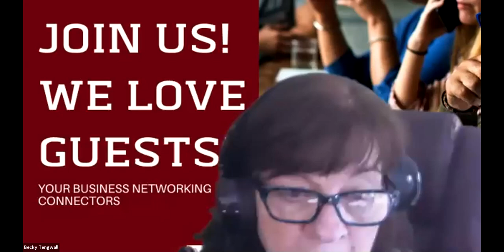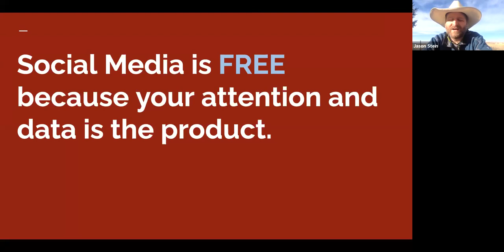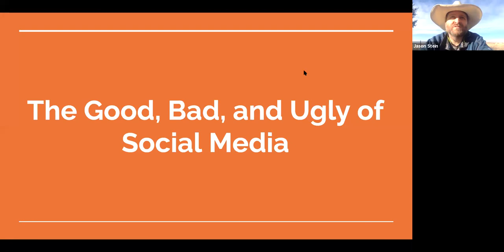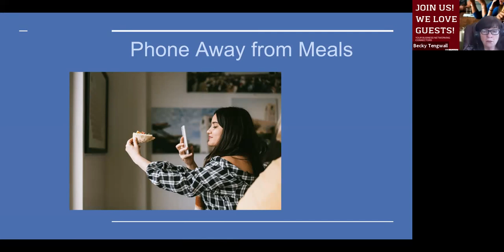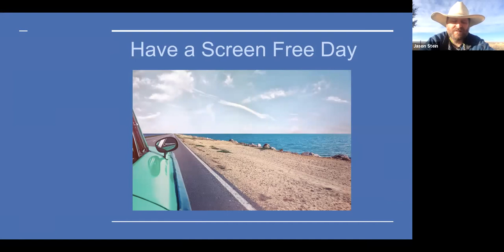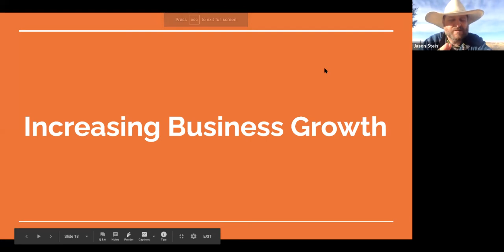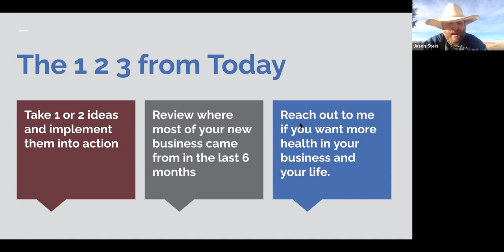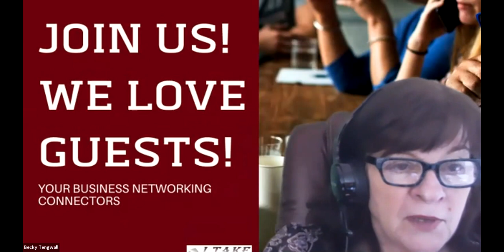TheNetworkingWebinar How to Use Social Media without it Using YOU with Jason Stein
We've all gone down the rabbit hole of social media and realized that hours lost of productivity have been lost. What if I told you that there are ways to engage in social media that are simple and effective? Better yet, these strategies can actually help you grow your business.

Come join Jason Stein as he gives you what you need to successfully:

Minimize content creation time
Maximize positive messaging
Reduce time usage while maximizing business results

Jason Stein, LAc has over 20-years of experience in the fields of integrative medicine, coaching, and training. At the onset of his career, he pioneered one of the first integrative medicine programs within a western hospital model. Through this, it became evident that the majority of patients get sick from the daily stress of their job, which sparked Jason’s interest in business coaching and get to the root cause of illness. He has been able to help hundreds of small business owners simplify their strategies and grow in health and wealth.